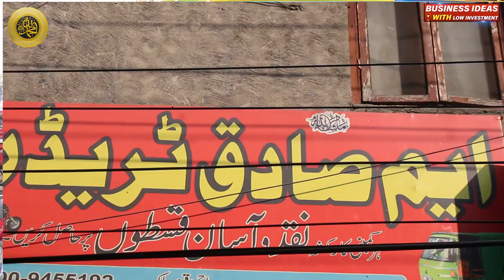Honda CD 70 On Installment | Rickshaw on instalment | Bikes On Installment | Business ideas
How to get Rickshaw on instalment
business ideas with low investment  YouTube channel is trying to interoduce best Business ideas for new comer investors and business communities